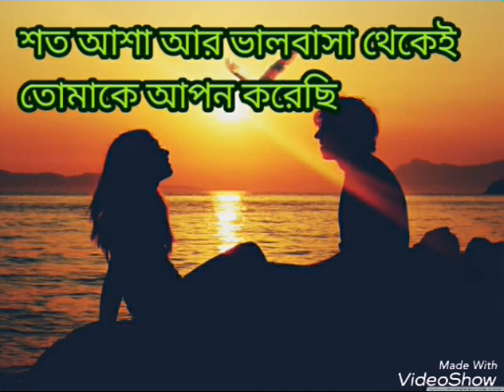Simahin balobasa | akti premer golpo | balobasr kahini | bangla love story